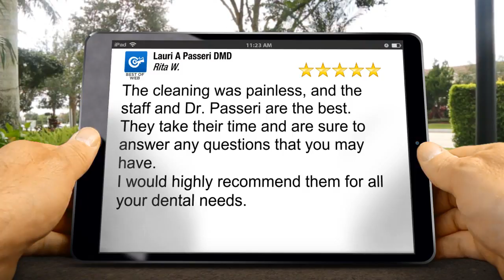Lauri A Passeri DMD Wind Gap Remarkable Five Star Review by Rita W.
Excellent Rating

The cleaning was painless, and the staff and Dr. Passeri are the best.
They take their time and are sure to answer any questions that you may have.
I would highly recommend them for all your dental needs.

Lauri A Passeri DMD
386 Epps St
Wind Gap PA
18091